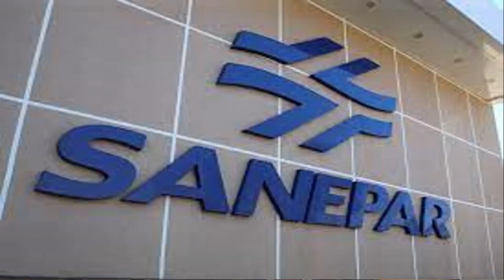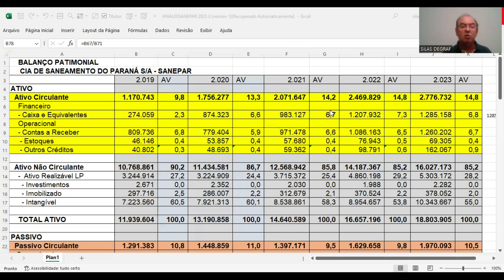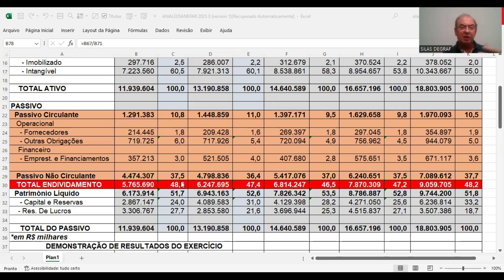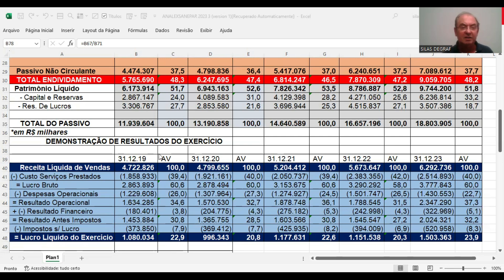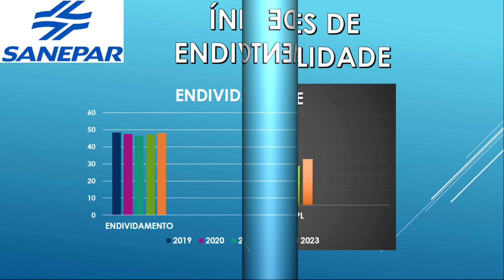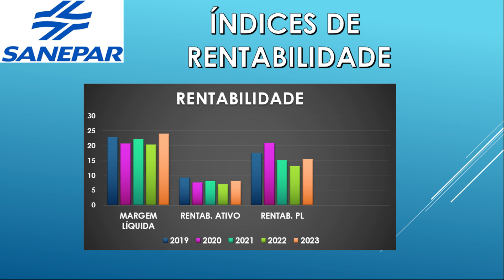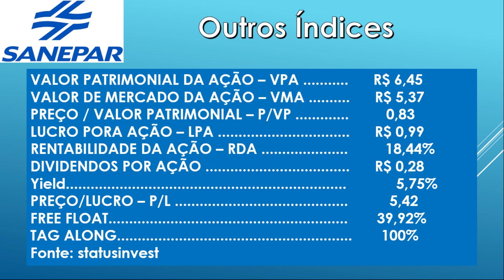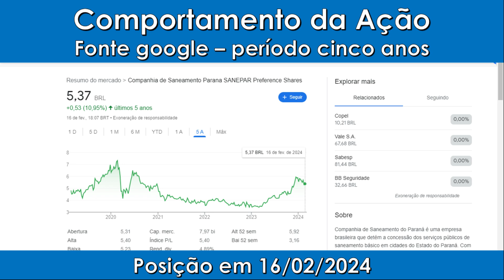SAPR4 - CIA SANEAM. DO PARANÁ - SANEPAR S/A. ANÁLISE FUNDAMENTALISTA BÁSICA. PROF. SILAS DEGRAF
Análise das Demonstrações Contábeis para Investimentos em ações DA CIA DE SANEAMENTO DO PARANÁ S/A - SANEPAR ( SAPR4). Um pouco de sua história e a análise de sua situação econômica e financeira.